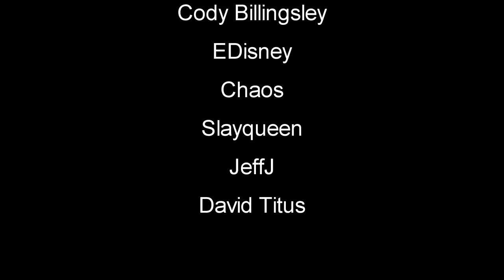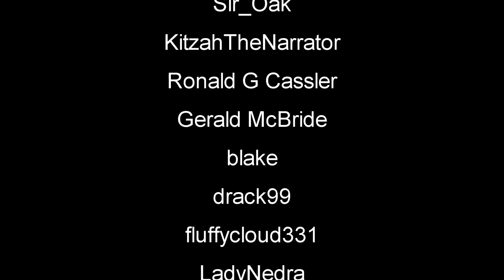Day Eleven Survival | Sons Of The Forest Gameplay | Part 11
Sons Of The Forest Gameplay Let's Play First Look sonsoftheforest survivalgame newgame #2023